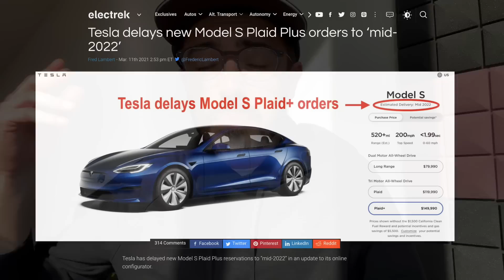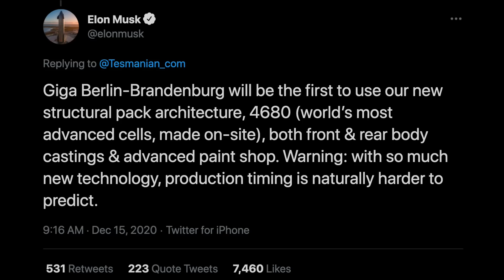Tesla Shipping 4680s To Berlin Right Now?!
Another Tesla battery video!! 🤓 Where are all those 4680's going that are flying out of Kato Road? Ships to Berlin! Or that's my theory. Tesla will use all of its 4680 production to get its Berlin-Brandenburg facility off the ground. This will take a lot of resources, and has caused a delay in the Plaid Plus Model S. I think we will see delivery of the first 4680 Model Y this year in Germany ... maybe in Q3/Q4 ... what's your guess? The production ramp will be slow and steady until the local battery facility gets up and running IMO.